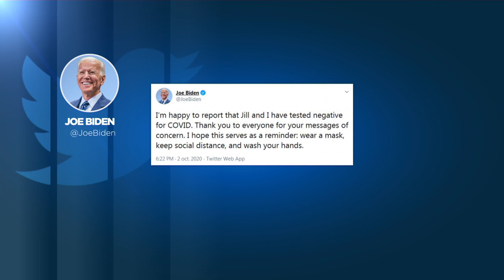Positif au Covid-19, Trump confiné à la Maison Blanche avec des "symptômes légers"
🇺🇸 Positif au Covid-19, Donald Trump confiné à la Maison Blanche avec des "symptômes légers".